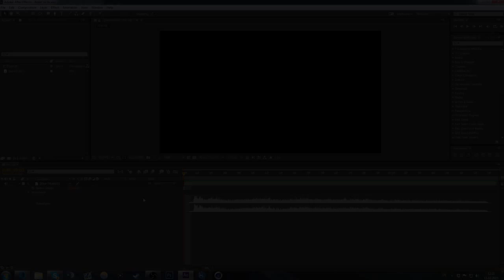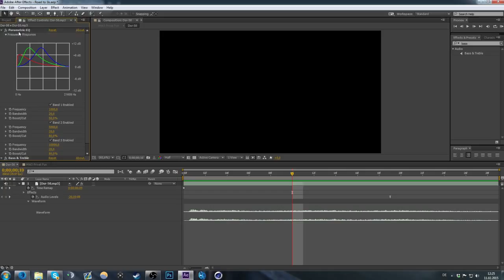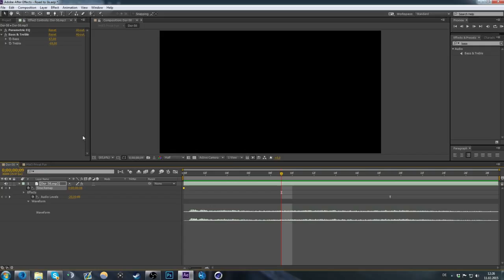[Deutsch] DSR SFX Tutorial (Adobe After Effects) // Diaminer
Mich hat jemand gefragt ob ich mal zeigen kann wie man den sound effekt macht von der DSR, also bitteschön. Hoffe es war verständlich. Sorry das ich so scheisse beim reden bin. :)
Thanks,
-Diaminer